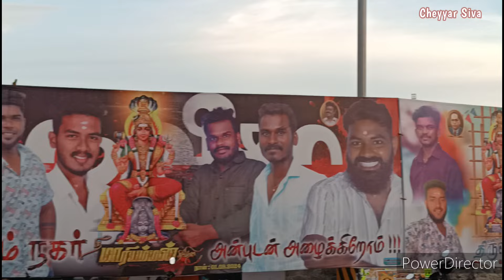கன்னியம் நகர் திருவிழா 🔥 கோலாகலம் 🎉 பகுதி 1